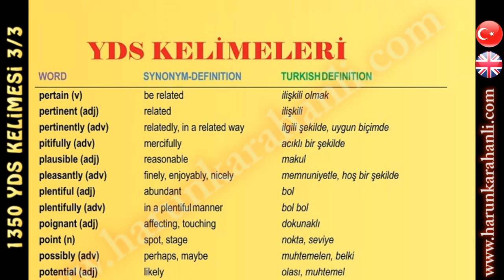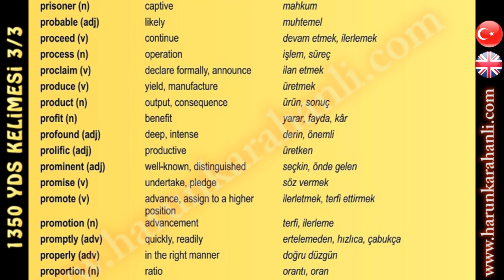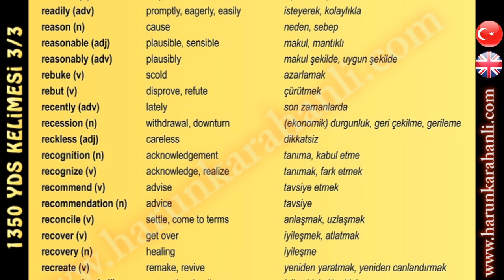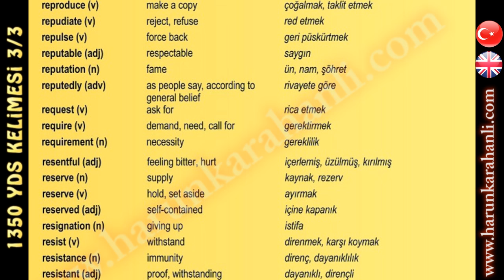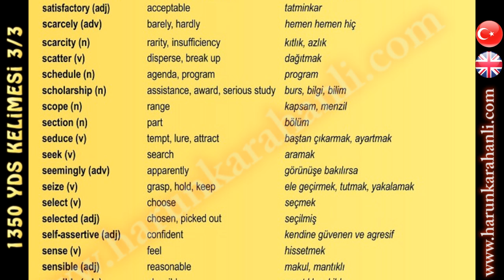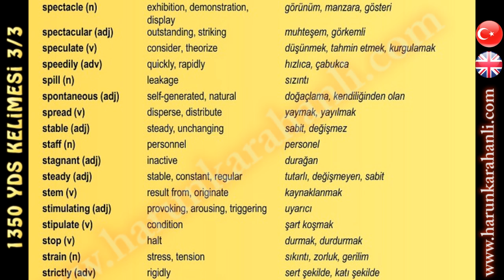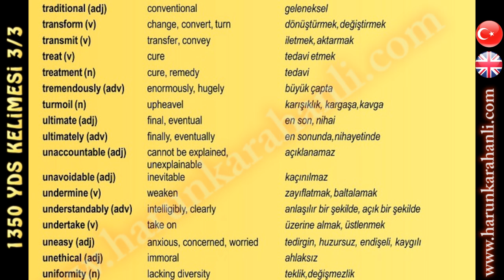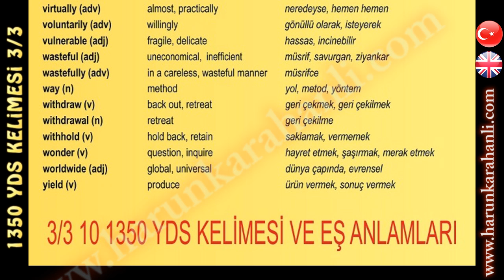YDS İÇİN 1350 KELİME VE EŞ ANLAMLARI 3/3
YDS sınavında çıkmış ve çıkması muhtemel YDS İngilizce kelimeleri, 1350 kusur kelime ve bir okadar da eş anlamlıları bu 3 parça video derste ele aldık. Her gün bir defa izlerseniz birkaç haftada çoğunu öğrenebilirsiniz. Bu videonun altına seçtiğiniz kelimeleri birer cümlede kullanarak daha akılda kalıcı şekilde hatırlayabilirsiniz. Örnek cümleleriniz başkaları için de faydalı olacaktır. Başarılar dilerim, kolay gelsin...